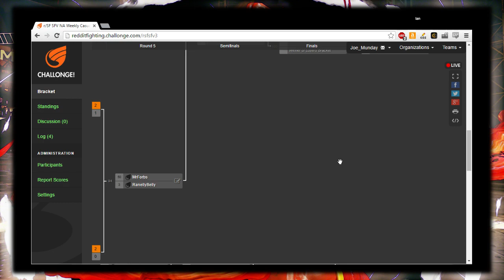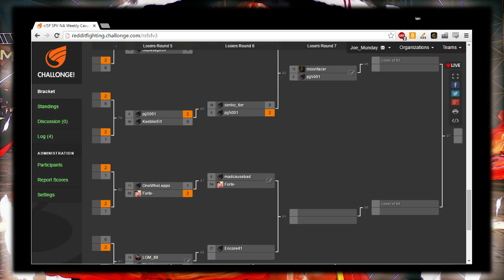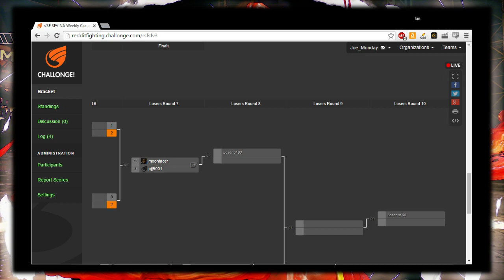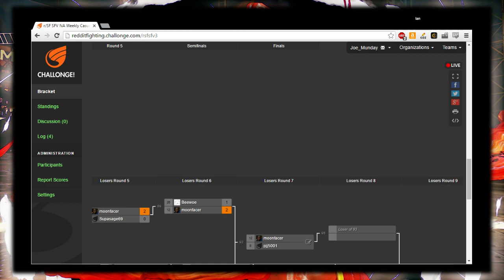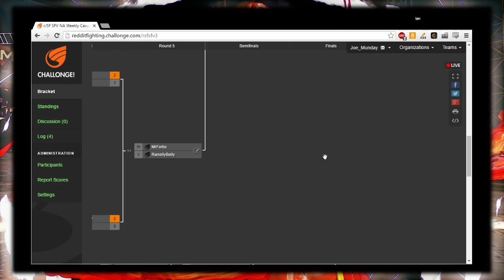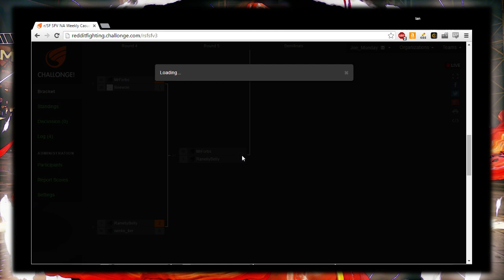r/SF NA Weekly Casual #3 - 2 / 3